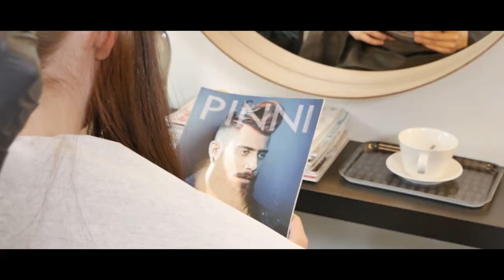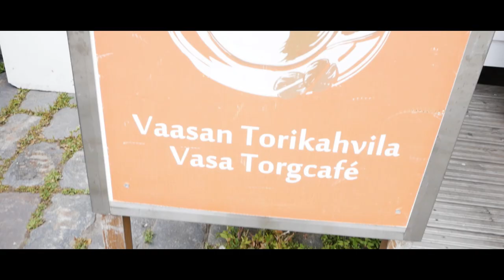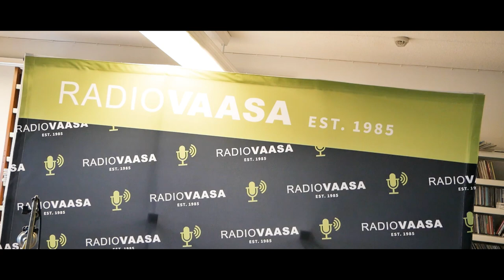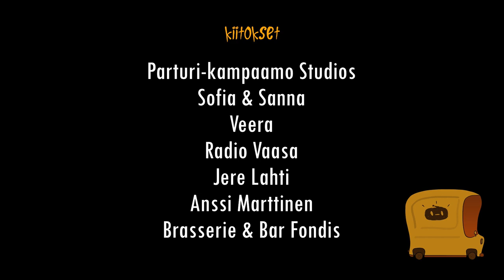Napapiirin parturit - Vaasa feat. Jere Lahti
NAPAPIIRIN PARTURIT
Hiukset & Elämä

Jakso #13 Vaasa

Vaasan torilta löytyy ihastuttava Veera, jonka niko tempaisee mukaansa.

Veera tavataan seuraavana päivänä parturi-kampaamo Studiosin edestä. Sofia avustajineen laittaa hiukset uuteen uskoon, ja Sanna meikkaa. Vaatetus on viimeistelty Billebeinon hupparilla ja Saga Maaretin koruilla.

Vieras on tässä jaksossa Radio Vaasalle työskentelevä Jere Lahti. Hän kertoo hieman musiikkitaustastaan ja opettaa Nikoa vielä soittamaan rumpuja Rokkikoulu Rockwerstaalla.

Nikolla on flunssaisesta olotilasta huolimatta keikka Bar Fondiksessa, jossa laulaa mukana meikkaaja Sanna, joka on myös paikallisen Tulenkantajat yhtyeen solisti.
Lopuksi Veeran uusi ulkoasu esiteltiin yleisölle.

Host: Niko Tiuraniemi
Kuva ja ääni: Jaakko Ketola / Pohjanmedia
Yhteistyössä: Wella Professionals, Bille Beino, La Perle, Radio Sun
Asiantuntijatuotteet hiuksiin: Grazette of Sweden
Kiitokset: Studios Sofia ja Sanna, Veera, Jere, Bar Fondis, Radio Vaasa, Anssi Marttinen.
Tuotanto: Kampaajaradio. 2019